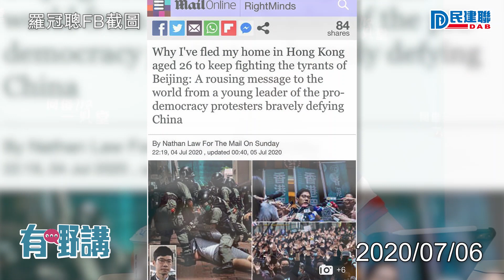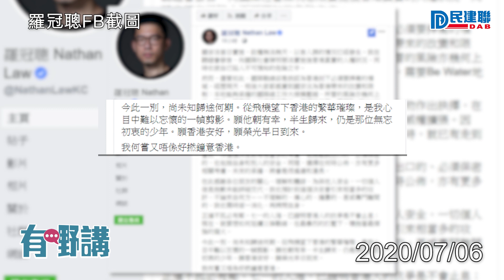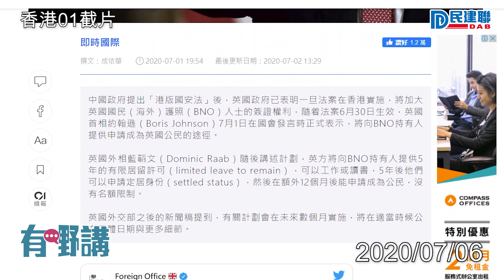【有嘢講】民建聯何俊賢：羅冠聰高估自己喺國際上嘅影響力(2020/07/06)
已靜悄悄離開香港嘅羅冠聰喺英國《每日郵報》撰文，話自己其實唔想離開香港，但港區國安法生效之後，認為自己將會成為北京領導人嘅目標先至走喎，其實佢會唔會太睇得起自己喺國際上嘅影響力呢？莫非佢以為自己係「達賴冠聰」？